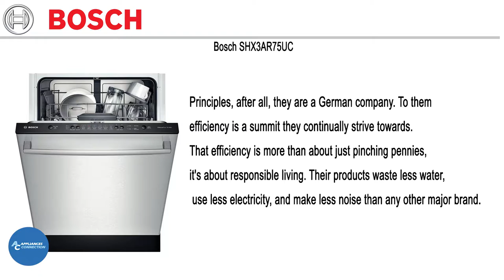Bosch Built In Fully Integrated Dishwasher SHX3AR75UC at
This Bosch Built-in fully integrated  dishwasher  SHX3AR75UC offers outstanding Bosch quietness, efficiency and a rich set of features. The hybrid stainless-steel tall tub with a polypropylene base is a superior alternative to all-plastic tub dishwashers. This stainless-steel Bosch dishwasher features the Ascenta 24/7 overflow protection system, which senses leaks even if the dishwasher is off.  If water levels get too high, the dishwasher pumps the water out of the tub and closes the water inlet.
Available at AppliancesConnection
Description:
Clean design, stark stainless steel surfaces, and energy efficiency are the hallmarks of Bosch's full range of home appliances. Combining German engineering and American pride, Bosch has invested heavily in American manufacturing facilities to build many of their best-selling product lines. Bosch treasures its traditional engineering principles, after all, they are a German company. To them efficiency is a summit they continually strive towards. That efficiency is more than about just pinching pennies, it's about responsible living. Their products waste less water, use less electricity, and make less noise than any other major brand.
Features:
Easy operation with 6 cycles. No pre-rinsing
Super capacity 14 place settings
24/7 overflow leak protection
SaniDry condensation drying
ENERGY STAR / CEE Tier 2
EcoSense reduces energy usage up to 20%
Ascenta hybrid stainless steel tall tub - Lifetime rust-free warranty
Class leading quietness 50 dBA
New AutoClose door